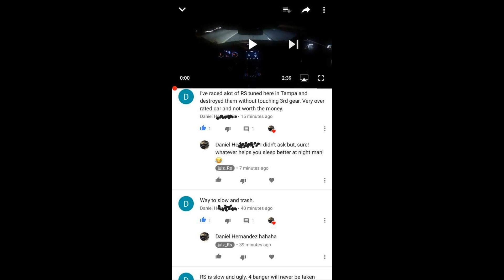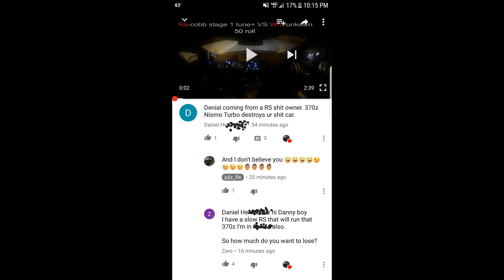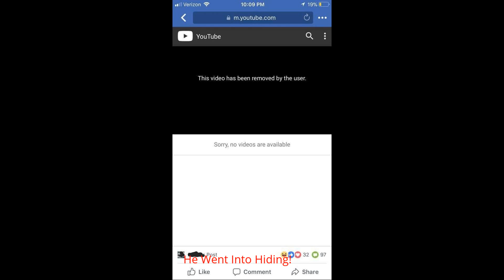370Z Owner Talks Shit About Everyone! V8 Cars, 4 Cylinders Cars, Honda's, Evo's Focus RS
What Happens When Some Random Guy Stalks Multiple Car Groups. Youtube Channels and Owners!?